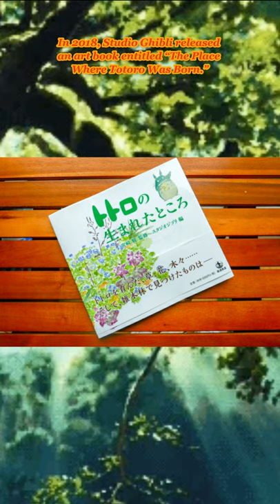New Ghibli Art Book Contains Drawings from Akemi Miyazaki | Facts About Studio Ghibli #65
The sixty-fifth episode of our Studio Ghibli Facts Series takes a peek inside The Place Where Totoro Was Born, a Studio Ghibli artbook with color sketches by Hayao Miyazaki and his wife, animator Akemi Miyazaki.

MUSIC: Joe Hisaishi - Merry-Go-Round of Life (from Howl’s Moving Castle)